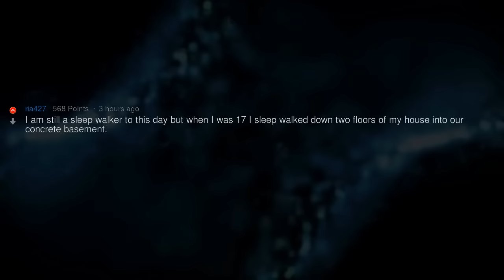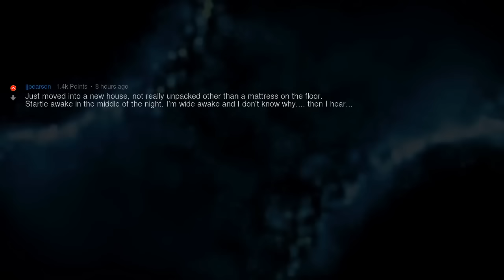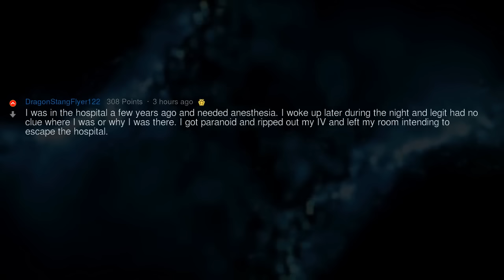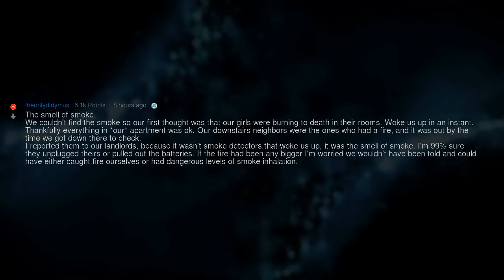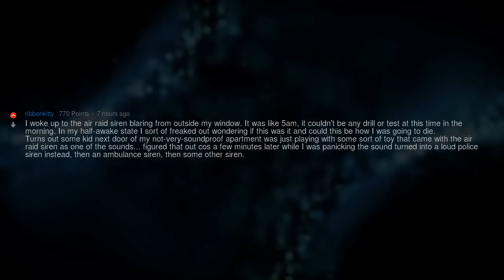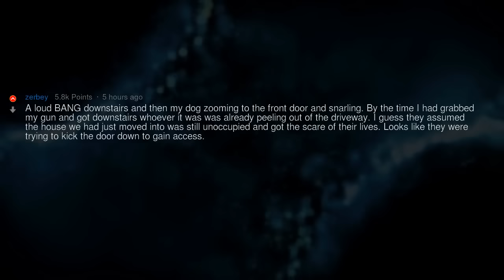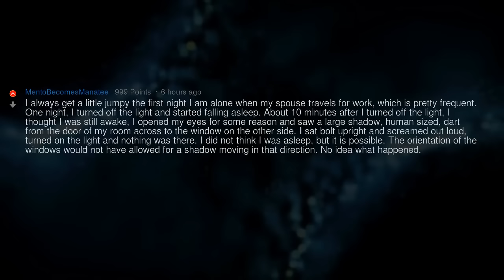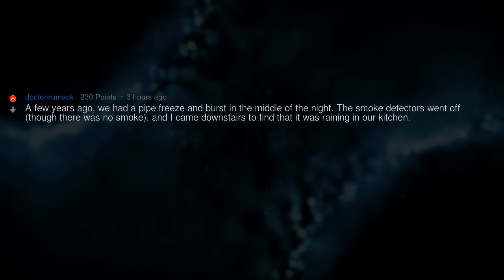What’s the Scariest Thing That’s Ever Woken You up To?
▶ Fresh AskReddit Stories: What’s the Scariest Thing That’s Ever Woken You up To? 🔥 2nd channel with exclusive Reddit stories!